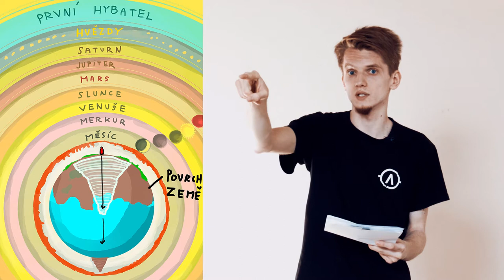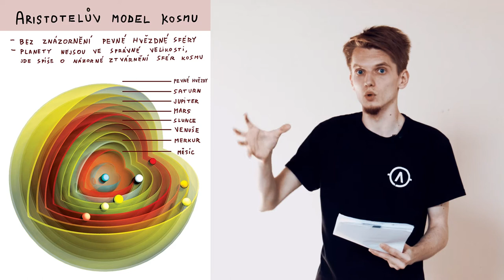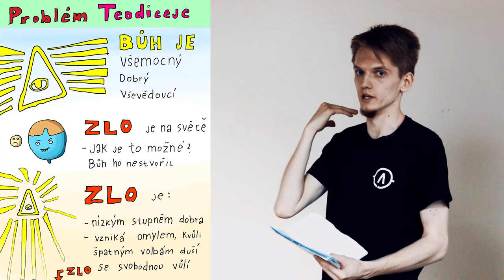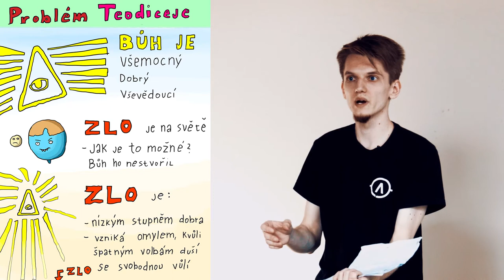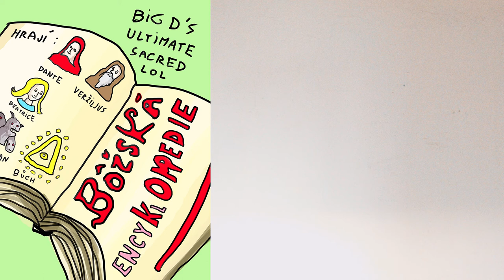EP35 dante - božská komedie kosmos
Čau! Dneska se Michal podívá na kosmos Dantovy Božské komedie. Bude pokračovat ve svém povídání, které začal v EP33. Tam se věnoval ději Komedie. Tématu jsme taky věnovali tři podcasty, PC3, PC4 a PC5. Více na webu napotitku.cz

Moderuje: Michal Peichl
Kamera a střih: Daniel Zezula